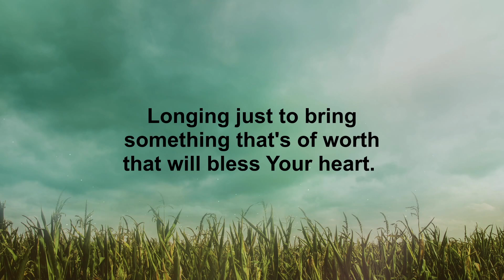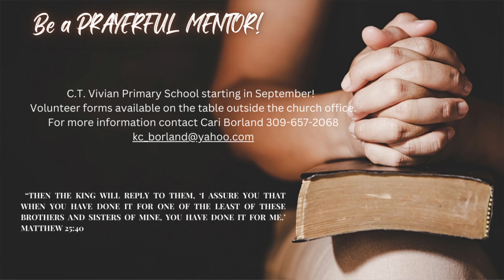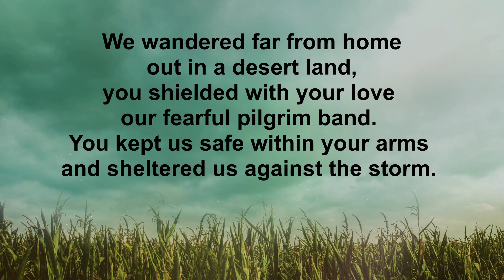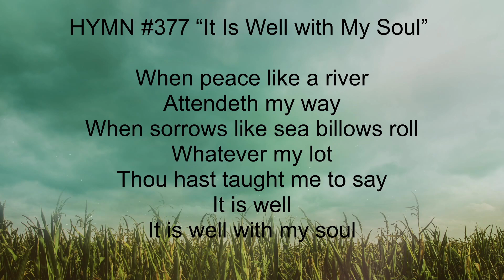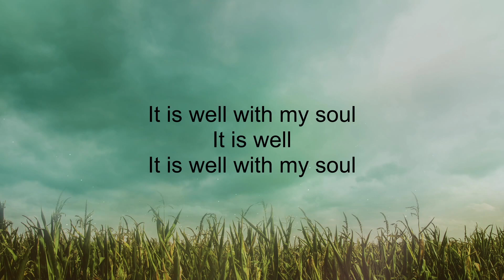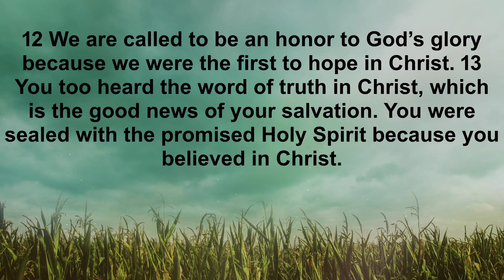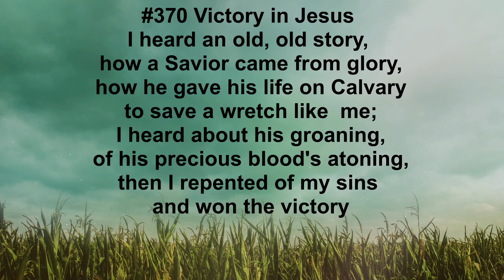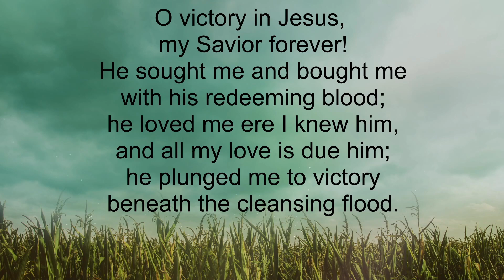10 am Worship: July 14th, 2024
July 14th, 2024: 10:00 am Worship
Sermon: Flying First Class

*All media used with permission